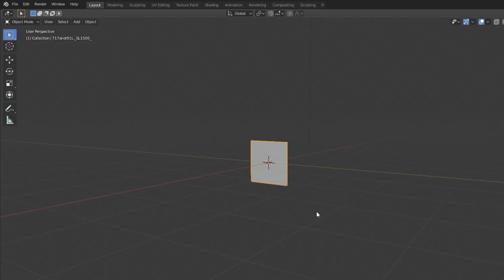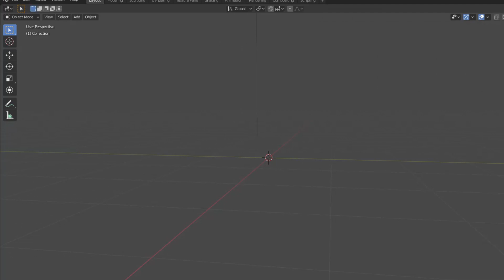How to import image files into Blender - 156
Here's a quick guide on how to import images into Blender 2.8